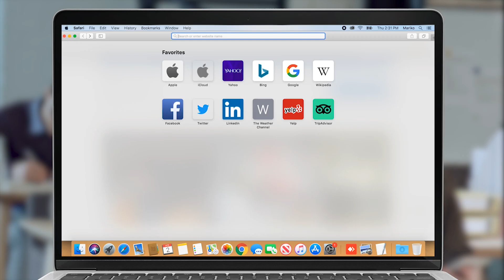Արմեն Բաղդասարյանի «Մարտական խաչը»` հետմահու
Հասցե՝ Արշակունյաց 2 ա
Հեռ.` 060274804